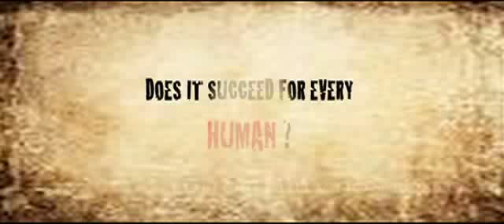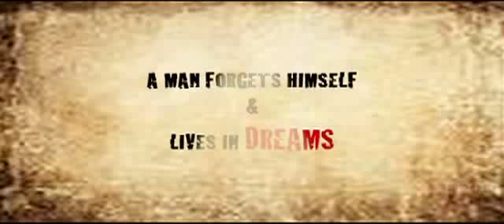editor biju Eathuvum Nadakkum Tamil Film Trailer